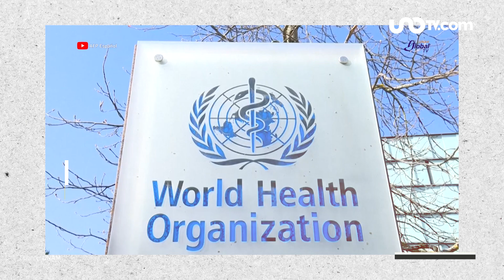¡Aumentan los casos de infertilidad en el mundo!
Una investigadora de la UNAM alerta por un aumento de casos de infertilidad en México y el mundo. Estas son las principales causas.

00:00 Crece la infertilidad en el mundo, advierten los expertos
00:06 ¿Cuántas parejas son infertiles en el mundo?
00:39 ¿Cuáles son las posibles causas del aumento de infertilidad?
00:56 Estudian a los espermatozoides para sacar conclusiones